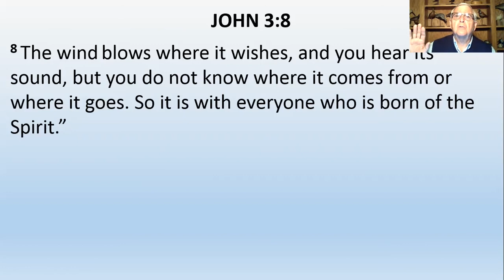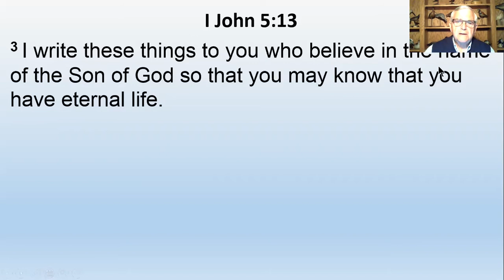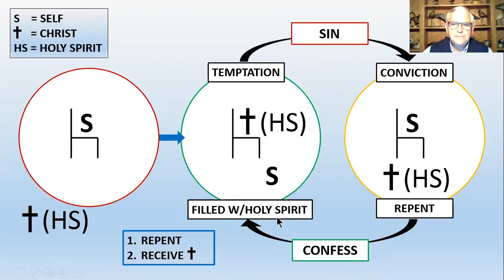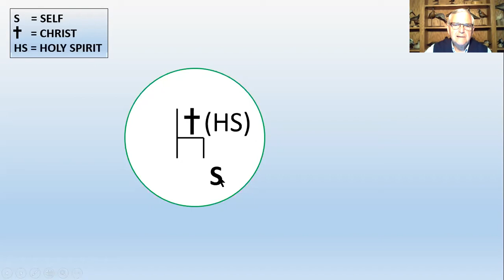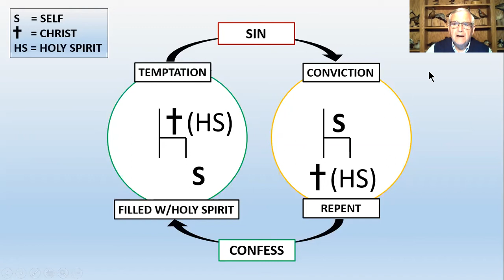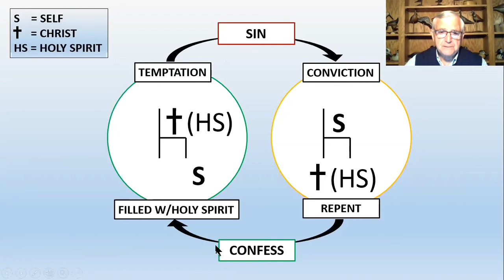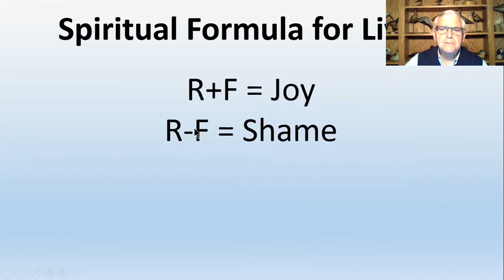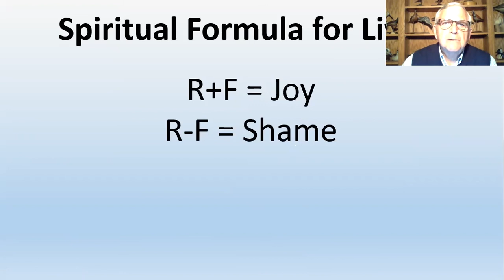Understanding Your Walk with God: Lesson 2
Lesson 2: How to Confess Sin as a Child of God